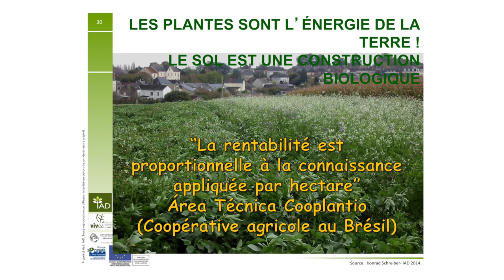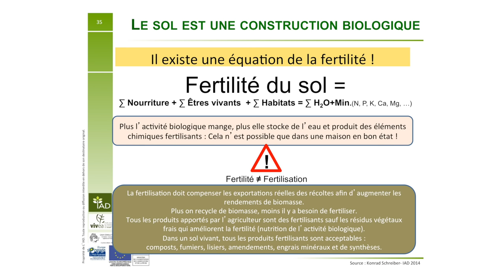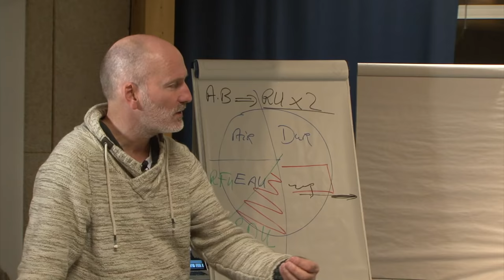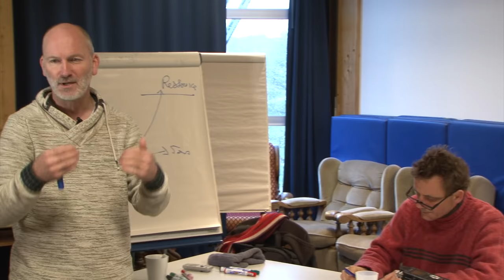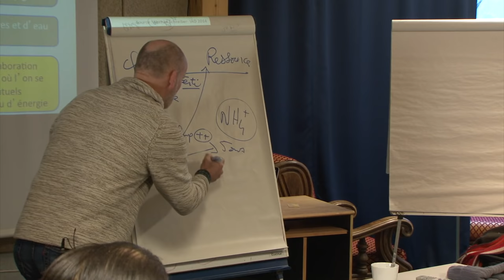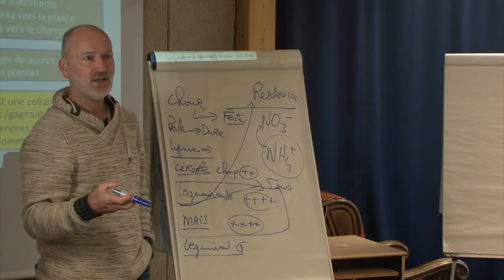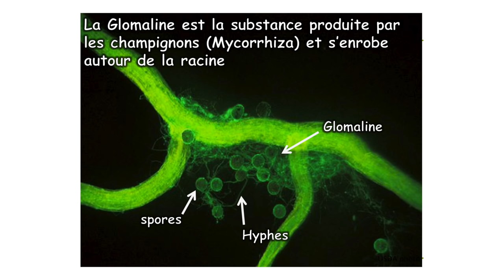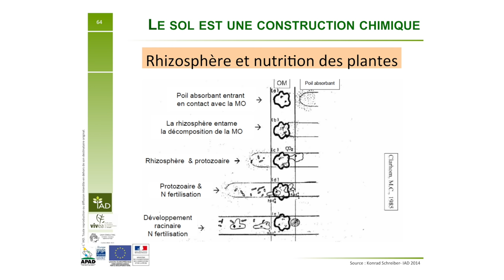Partie 10 Biologie du sol 03